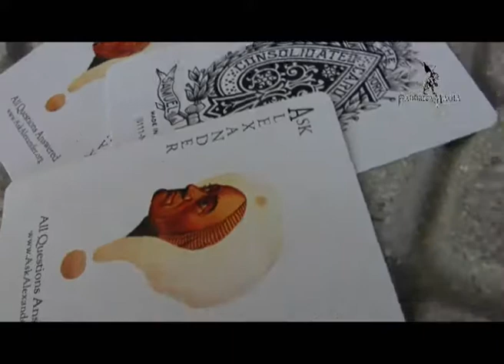Ask Alexander Playing Cards - Limited Edition by Conjuring Arts (1517)